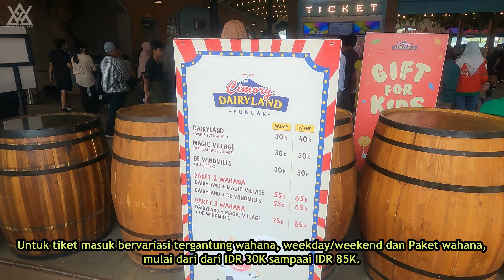Family Vacation ( Monas, SCBD, Cimory Dairyland and Kb. Raya Cibodas)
Hanya cerita liburan keluarga, mungkin bisa jadi referensi jika ingin berwisata ke tempat nya. Terima kasih.